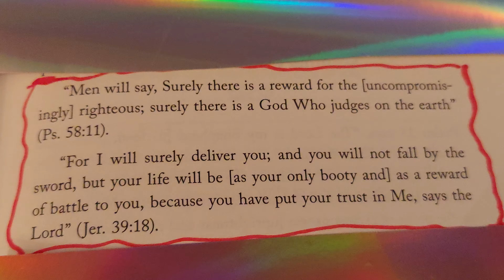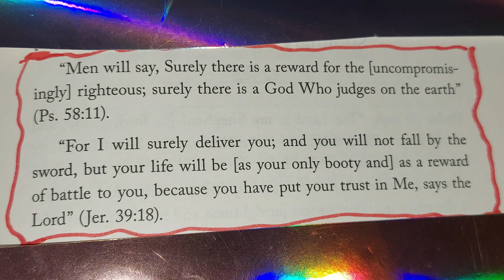❤️ 💙 💜 💖 💗 April 13, 2024 SATURDAY 🌙 🌄 🙏 🌎 ⛪️ 🌞